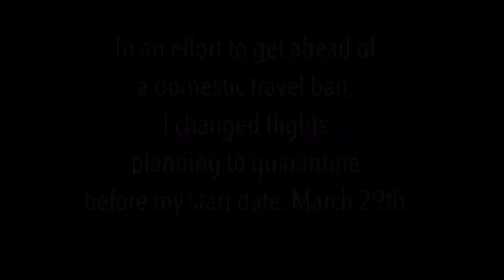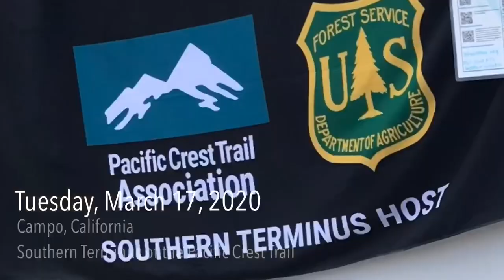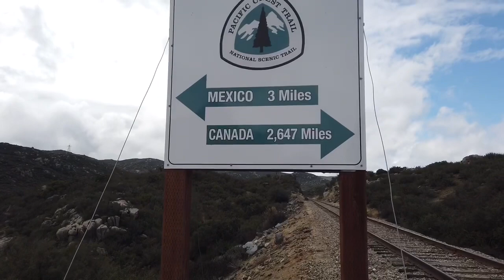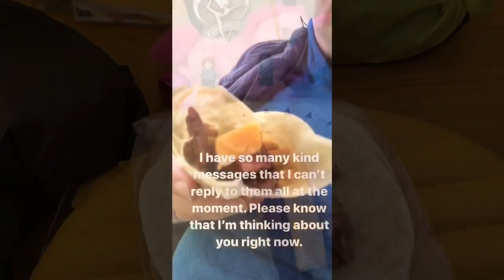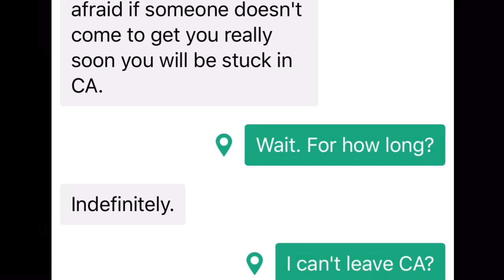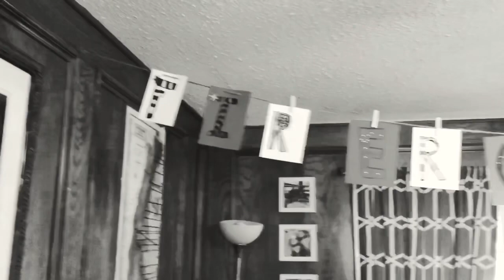PCT 2020 Documentary // Hiker, Interrupted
Thru-hiking PCT before and after Covid.